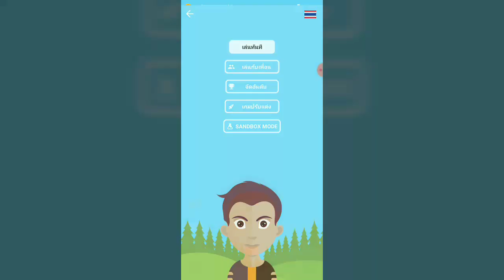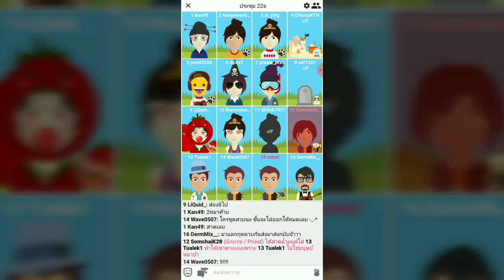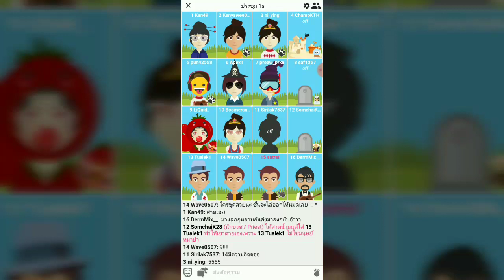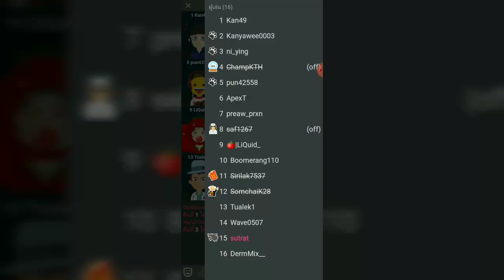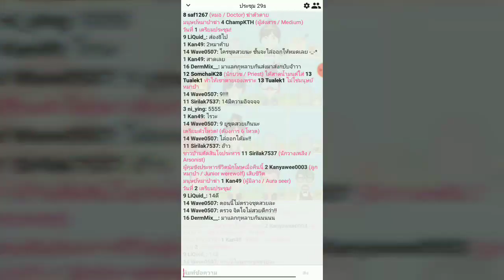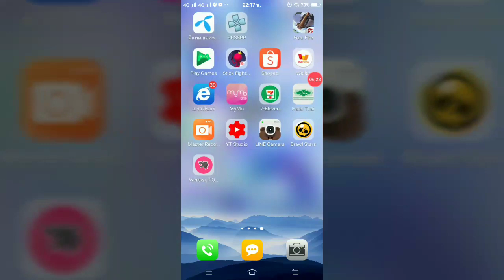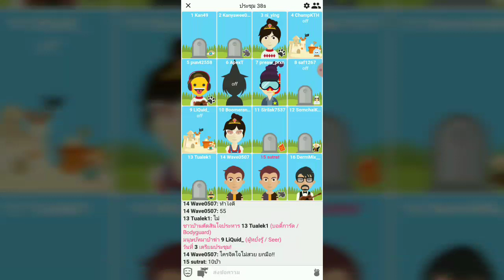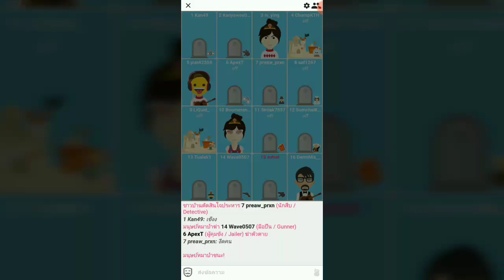เกมหมาป่า